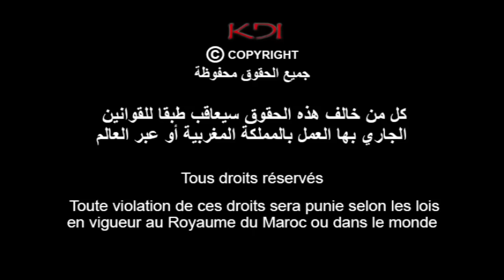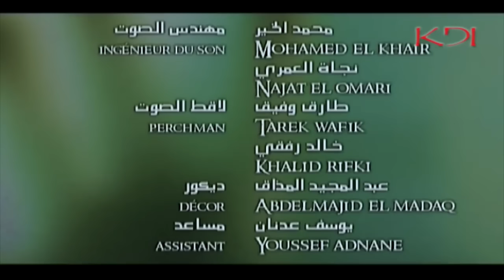Aicha (9) سلسلة البعد الآخر الأصلية - عائشة قنديشة